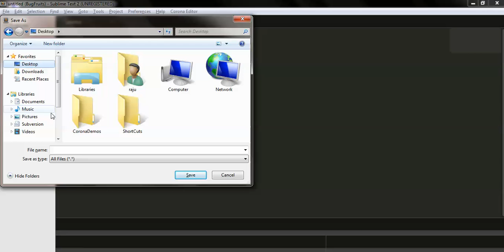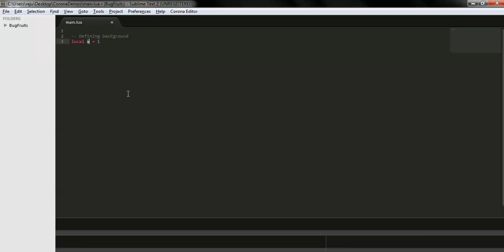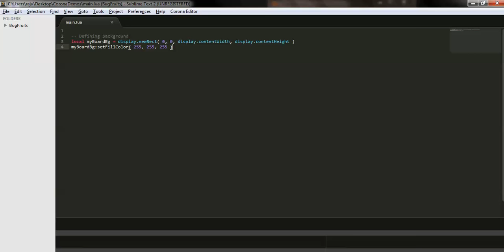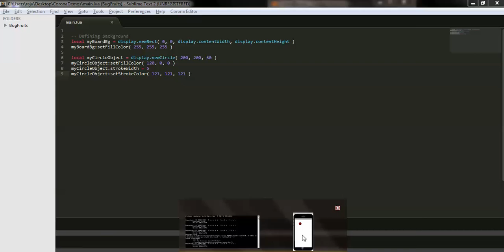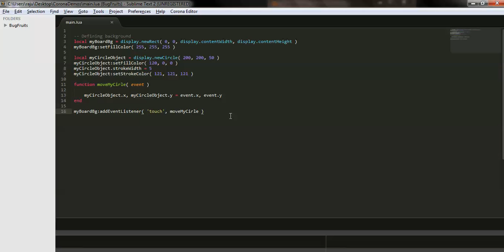Let Object Follow to Your Finger Tip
Using corona here is trick to make a cool feature where an object will follow your finger tip on screen while you move your finger on screen.

Presenter: Raju Mahato, Cross-Platform Mobile Developer, Mindfire Solutions